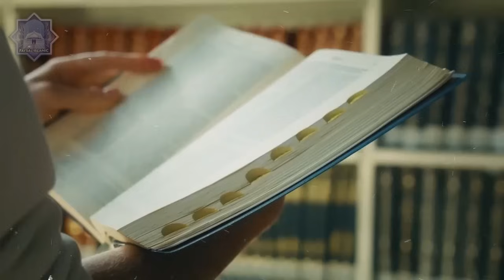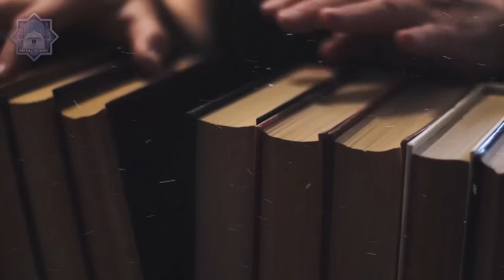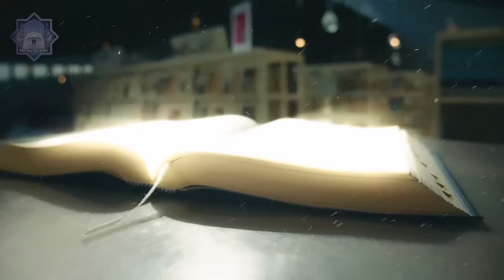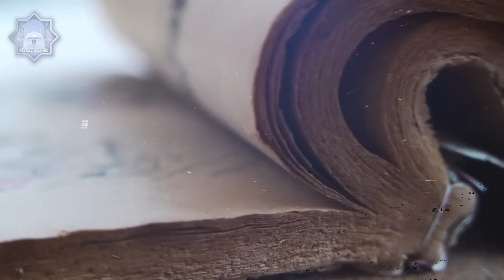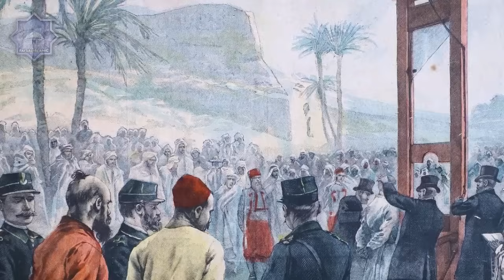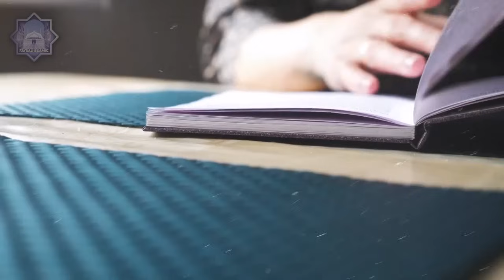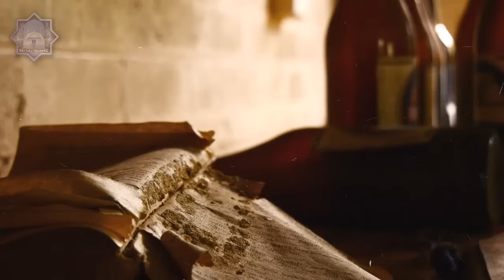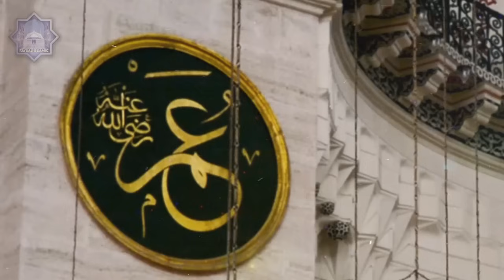Maulana Roomi Kon Thy | Life Story of Molana Rumi | Jalaludin Rumi | Rumi Quotes | Sufism | Faysal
Step into the world of mystical poetry and profound wisdom as we embark on a journey to unravel the enigmatic figure of Maulana Rumi. In this captivating exploration, we delve deep into the life, teachings, and enduring legacy of one of the most revered figures in Islamic history.

Maulana Jalal ad-Din Muhammad Rumi, commonly known as Rumi, was not merely a poet but a visionary whose words continue to resonate across centuries, transcending cultural and religious boundaries. Born in 1207 in Balkh, Afghanistan, Rumi's early life was marked by scholarly pursuits until he encountered the mystic Shams-e Tabrizi, whose profound influence transformed Rumi's spiritual journey.

Join us as we trace the transformative impact of Shams-e Tabrizi on Rumi's life and writings, leading to the emergence of the timeless masterpiece, the Masnavi. Through poignant verses and allegorical tales, Rumi conveyed profound insights into the nature of love, spirituality, and the human condition, inspiring countless souls on their quest for truth and enlightenment.

In this illuminating video, we explore the rich tapestry of Rumi's poetry, deciphering its layers of meaning and exploring its relevance in the contemporary world. From the ecstatic verses of love to the profound depths of philosophical inquiry, Rumi's words continue to offer solace, guidance, and inspiration to seekers of all backgrounds.

Moreover, we delve into Rumi's role as a Sufi mystic and a spiritual guide, examining his teachings on the path of Sufism and the quest for union with the Divine. Through anecdotes and historical insights, we gain a deeper understanding of Rumi's spiritual journey and his enduring impact on the mystical tradition.

Join us on this transformative voyage as we unravel the mystery of Maulana Rumi, exploring the timeless wisdom of a soul whose legacy continues to illuminate the hearts and minds of seekers around the world. Whether you're a seasoned admirer of Rumi's poetry or encountering his works for the first time, this video promises to enrich your understanding of one of history's most revered spiritual luminaries.

Don't miss this opportunity to delve into the world of Maulana Rumi and discover the profound insights that continue to inspire and uplift humanity.